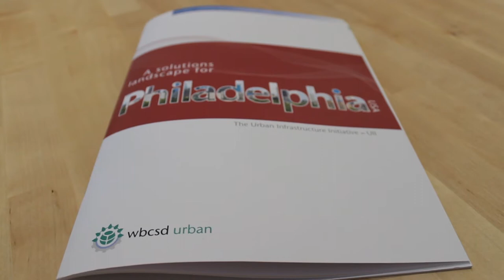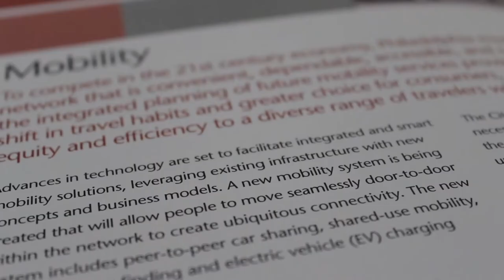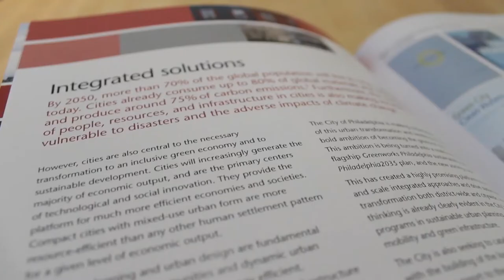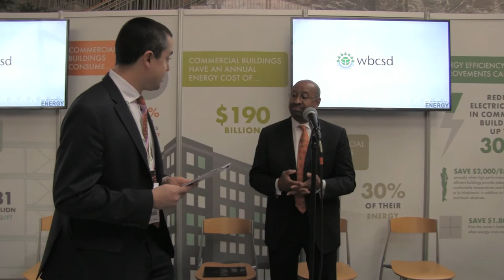City of Philadelphia and WBCSD -- innovative collaboration for urban sustainability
The Urban Infrastructure Initiative (UII) of the World Business Council for Sustainable Development (WBCSD) recently presented a groundbreaking report to City of Philadelphia Mayor, Michael Nutter, on sustainability initiatives to support the city's goal of becoming the 'Greenest City in America'.

Philadelphia is the first city in North America to participate in the UII, which is a unique project established by the WBCSD, to show the critical role that business can play in identifying solutions to complex urban sustainability challenges. The UII's report for Philadelphia was produced by a group of seven leading companies who worked collaboratively throughout 2012 with city officials, as part of a wider program that involves producing similar reports for 10 cities around the world.